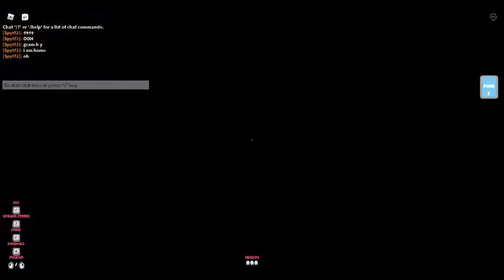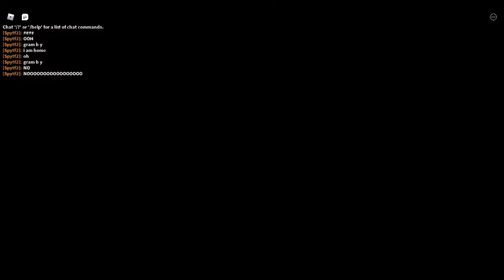Road to Gramby's RED PLANE SHOPPING CART (code in the comments)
Go to the comments for code, i think
don't claim it as yours, or i will haunt your soul to your days of claiming to own the red shopping cart
note: i don't own the engine, its from an another youtuber
edit from 11/04/2024: wow this is the most popular video i made